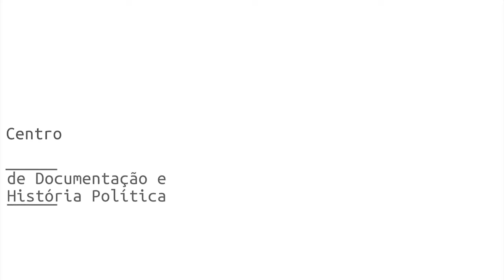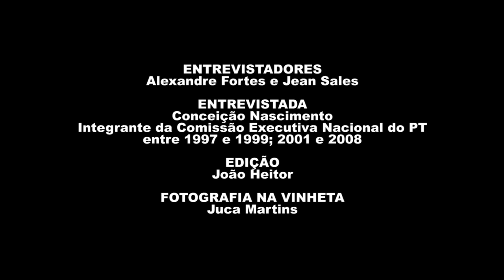Conceição de Maria Nascimento Sousa (Conceição Nascimento) | História Oral: PT 40 Anos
Assista à entrevista de Conceição de Maria Nascimento Sousa (Conceição Nascimento), gravada em 02/02/2021, como parte do projeto "História Oral – PT 40 anos" da Fundação Perseu Abramo, que reúne 41 depoimentos de integrantes das primeiras Comissões Executivas Nacionais do PT.